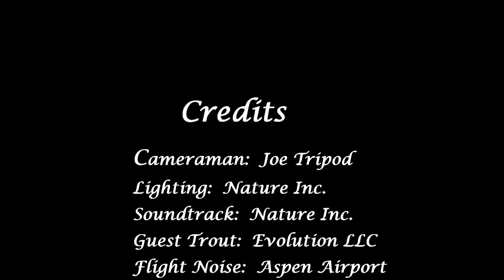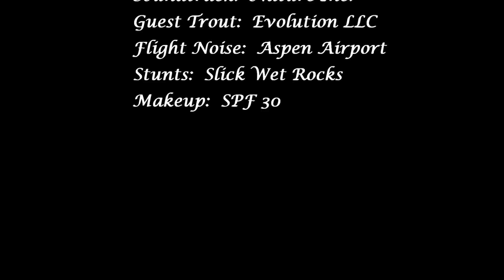Fly Fishing the Roaring Fork & Frying Pan Rivers, Colorado